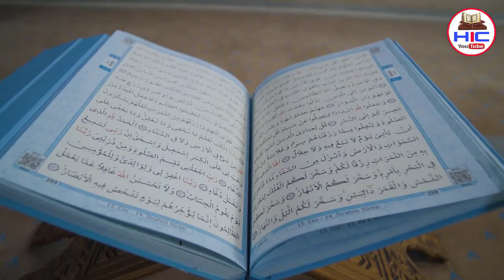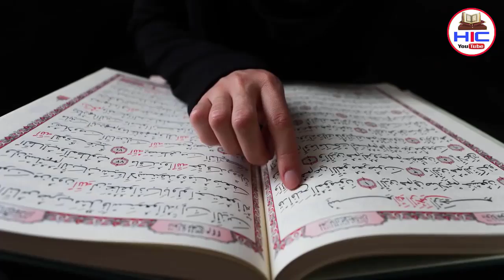खुदा के वास्ते 🙏 ये वीडियो बिल्कुल भी इग्नोर ना कर देना || Jinnat Ki Kahani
Piyare dosto aap bhi jante ho ki jinnat bhi insano ki trah ek makhlook hai jo insano ki trah khelti koodti phalti phholti hai unme insano ki trah acche aur bure jinn bhi hote hain kuch insano ke jism me entire ho jaye hain lekin kese?
Ye tamam tar tafseelat se apko aagah kiya jayega so hamari ajki is video ko aakhir tak zarur dekhe aur ho sake to apne dosto me bhi is video ko zarur share kre to chliye video dekhte hain